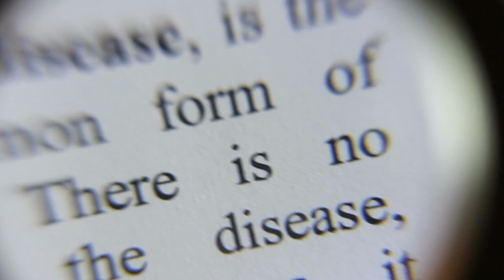Episode 22: Susan Farese of SJF Communications On The Power of Art.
Susan J. Farese joins us this week to share her poetry, stories of her grandmother and a discussion on the power of art.